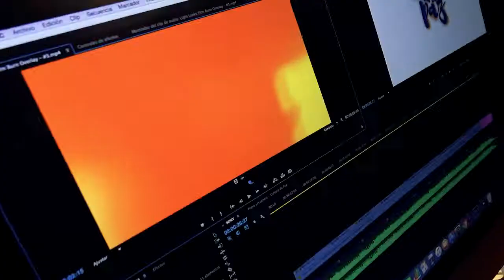En la Utec contamos con un laboratorio de televisión y centros de práctica para fotografía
En la Utec contamos con un laboratorio de televisión y centros de práctica para fotografía publicitaria, redacción y radio. Atrevámonos a ser mejores.